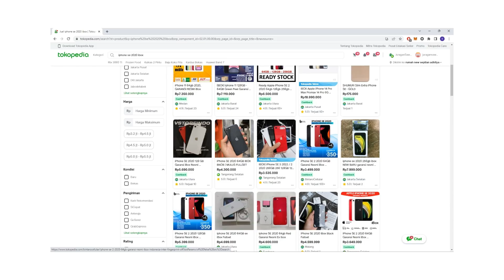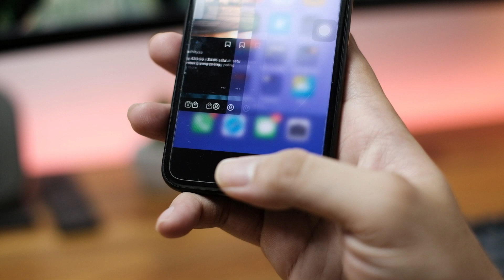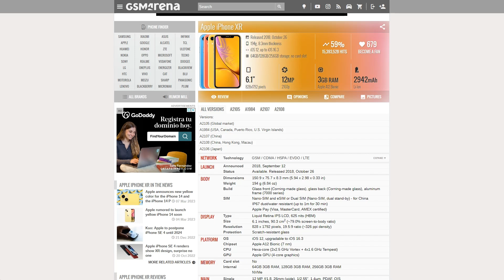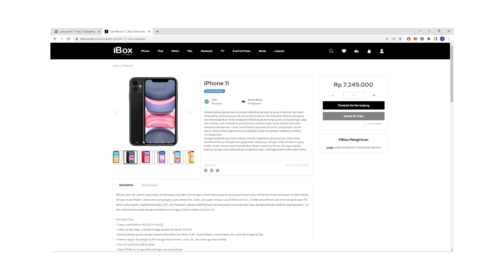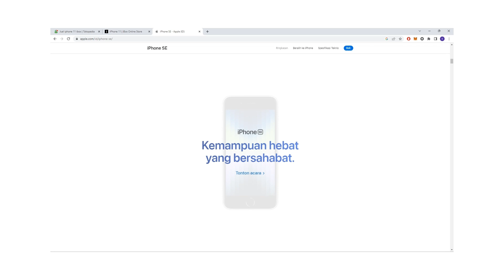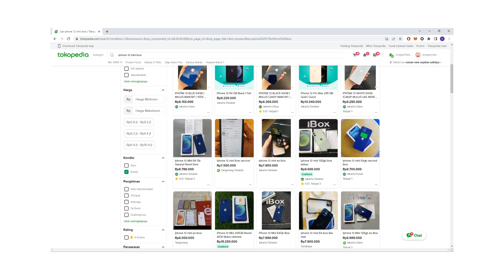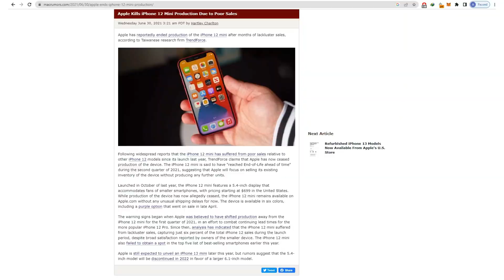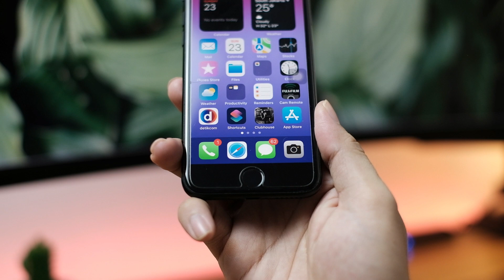REKOMENDASI IPHONE di Tahun 2023 - Budget 4 - 10 Juta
Link pembelian  iPhone 11 baru garansi resmi :
 64 GB :

Link pembelian iPhone 13 resmi :
Tokopedia :